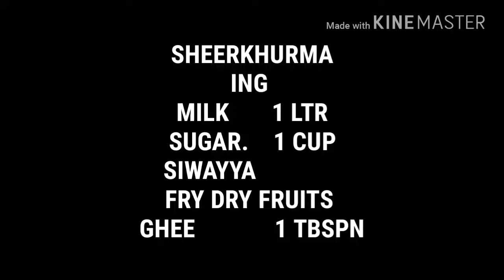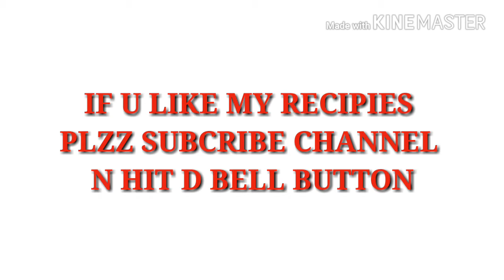EID SPECIAL SHEERKHURMA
I hope u all enjoy this recipe
ING
MILK.         1 LTR
SUGAR.      I CUP
GHEE.        1 TBSPN
DRY FRUITS
SIWAIYYA